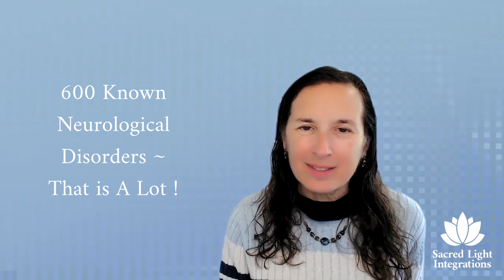Energy Series - The Nervous System & EMFs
Calling all empaths, highly sensitive, intuitive and / or inquisitive individuals!   Do you feel the emotions and thoughts of others?   Are you highly sensitive to noise and easily become overwhelmed in crowds?   Are you highly intuitive, knowing who is on the phone when it rings, or have  countless premonitions or seem to live in the world of endless 'coincidences'

If you are on a healing journey, a spiritual journey or just looking to understand the non-physical in a different light, this series is for you!

When I first started, I had to break down the information I was learning, to easy concepts and put the information into a context I could understand and now clients love my down to Earth simple explanations ~ so much so; they requested me to make a few videos to share ~ and here we are!   Hopefully, you are reminded something you forgot, are introduced to something that expands your awareness or perhaps, something sparks a light in you to do some research, learn and grow more!

Check out below for some books I used to get me started, maybe they will help you also!

Dianne

BOOKS I LOVE:
Your Soul Contract Decoded by Nicolas David Ngan
Vibrational Medicine by Richard Gerber
Crystals for Energy Healing by Ashley Leavy
The Resonance Effect by Carolyn McMakin
Pendulum Healing by Erich Hunter
Advanced Pendulum Healing by Erich Hunter

DIVINATION / TOOLS:
Work Your Light Oracle Cards
Tuning Forks
Dowsing Rods

Energy / Vibrational Medicine are not meant to replace conventional medicine. Information posted on this channel is metaphysical in nature and by no means medical advice nor does it claim to heal or cure.  Energy / Vibrational Medicine should be used with an understanding that all are modalities to be included as a holistic healing approach or an integrative health solution.